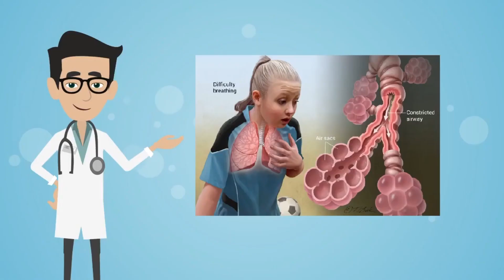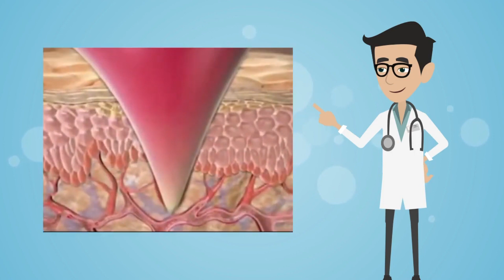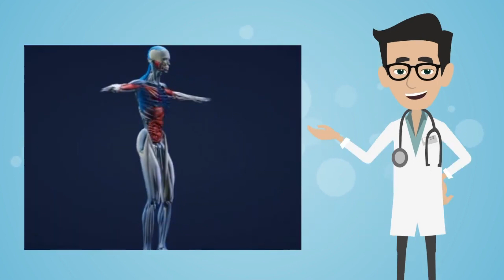Naturovita Tablet | Oriens | Prevents Lung infections and Dust Allergy | Sinhala ඔරියන්ස් සිංහල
Naturovita - ආශ්චර්යමත් සංයෝජනයක් ශ්වසන පද්ධතියට සහාය වේ.

Orien's Naturovita යනු ශ්වසන ක්‍රියාකාරිත්වය වැඩි දියුණු කිරීමට සහ ගිනි අවුලුවන වේදනාව සමනය කිරීමට උපකාරී වන අද්විතීය සංයුතියකි.

ප්රධාන අමුද්රව්ය:
      • Boswellia serrata extract (Indian Frankincense) - Boswellic අම්ලය Human leukocyte elastase ලෙස හඳුන්වන ගිනි අවුලුවන එන්සයිමයේ ක්‍රියාකාරිත්වය අඩු කරන අතර දැවිල්ල අඩු කරයි.
      • Spirulina (Bluegreen Algae) - ප්‍රතිශක්තිකරණ පද්ධතිය ඉහළ නංවන phycocyanin, ප්‍රෝටීන් සහ විටමින් වලින් පොහොසත් කැපී පෙනෙන ක්‍රියාකාරී පෝෂකයකි.

සෞඛ්ය ප්රතිලාභ:
           • පෙනහළු ක්‍රියාකාරිත්වය වැඩි දියුණු කිරීමට උපකාරී වේ.
           • ඔස්ටියෝ ආතරයිටිස් තත්ත්වය තුළ වේදනා සහන.
           • ප්‍රති-ලියුකොට්‍රීන් කාරකයක් ලෙස ක්‍රියා කිරීමෙන් දැවිල්ල වළක්වයි.
           • ප්රති-ගිනි අවුලුවන ද්රව්ය හොඳ සංයෝජනයක්.
           • අපගේ ශ්වසන පද්ධතිය ශක්තිමත් කරයි.

Oriens Naturovita හොඳම වන්නේ ඇයි?
1. පෙනහළු ආසාදන වළක්වයි.
2. දූවිලි අසාත්මිකතා සහ හුස්ම ගැනීමේ අපහසුතා සඳහා සුදුසු වේ.
3. ප්රබල ප්රති-ඔක්සිකාරක ප්රති-ගිනි අවුලුවන බලපෑම.